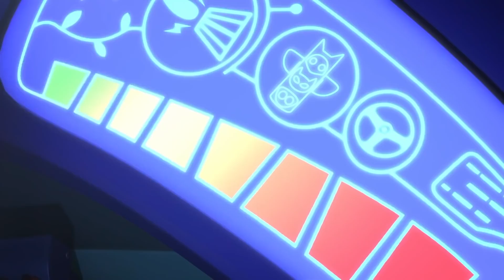Çocuklar İçin Videolar | Kedi Gecesi | Çocuklar İçin Çizgi Filmler